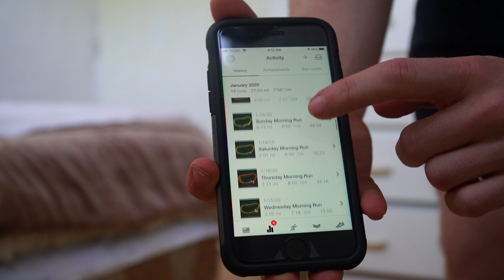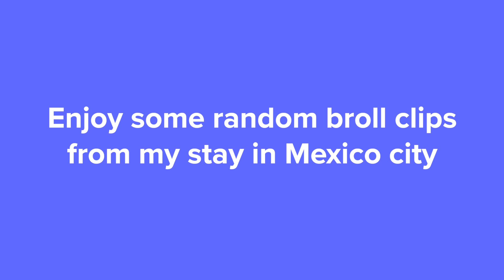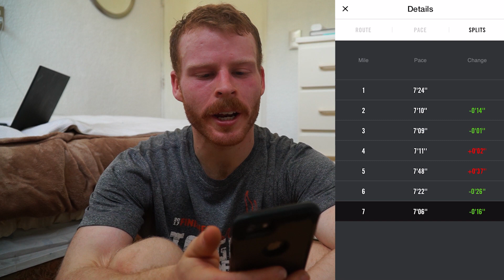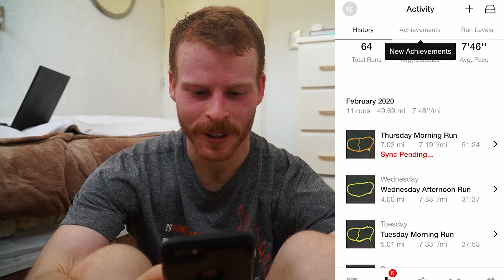My experience with High Elevation Half Marathon Training in Mexico City | Ep.8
Today's run is 7 miles for a fast pace. This is also my last run training at the high elevation in Mexico City. I share how long it took me to get acclimated and the difference that 5 weeks of elevation training made for me. The most interesting part is the heart rate adapting. I'm looking forward to getting back to the states to finish these last 4 weeks of training, let's get it.

This is the 8th episode of my journey to the Tobacco Road Half Marathon. My goal is to run a 7 minute per mile pace or 1:31:46 finishing time. I've done a marathon and tough mudders in the past, but this speed is something I've never come close to.

MISC. DETAILS
 ► Music: Dj Quads - Time of Year / Englewood - Pleasant
► Filmed on Sony A6400
 ► Voice recorded on Lav Mic

Half marathon training
Faster race pace
Speed training
Running mindset